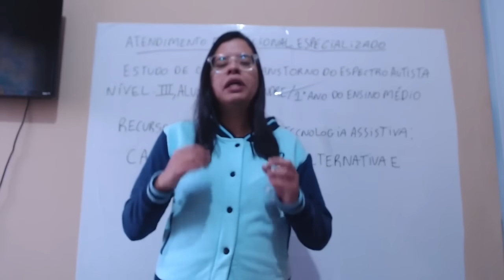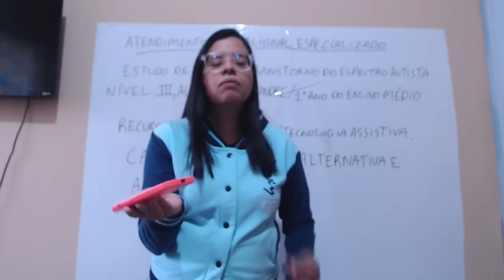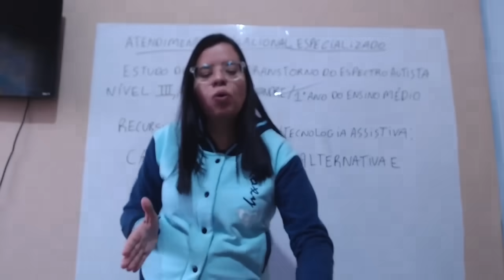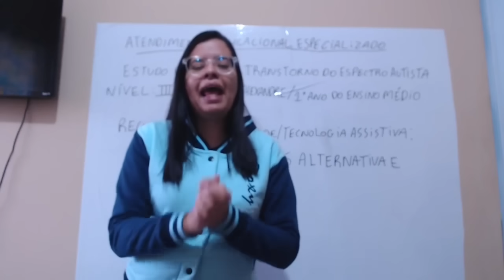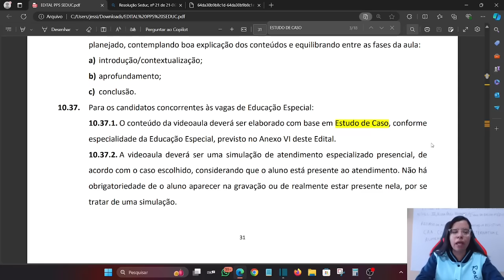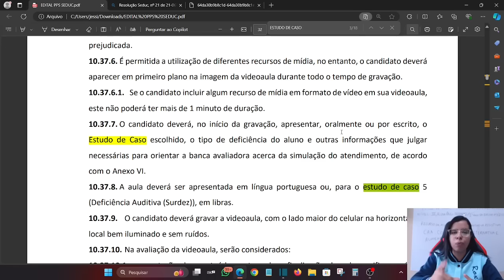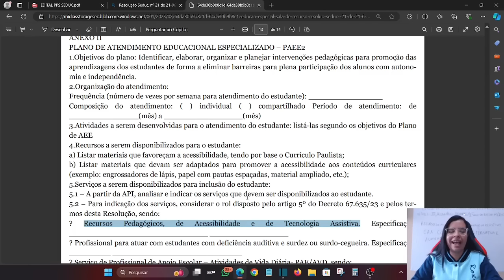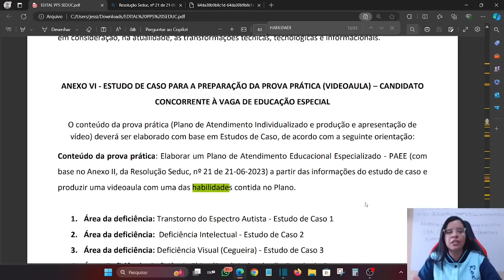PSS Professores SEDUC-SP 2024: Exemplo de Videoaula para a EDUCAÇÃO ESPECIAL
✅Apostila Professor de Ensino Fundamental II e Médio
Parte geral comum a todas as  disciplinas:

✅Jápassei Educação-Curso preparatório completo online para o ESTADO DE SÃO PAULO - Professor de Educação Básica I (Processo Seletivo Simplificado):